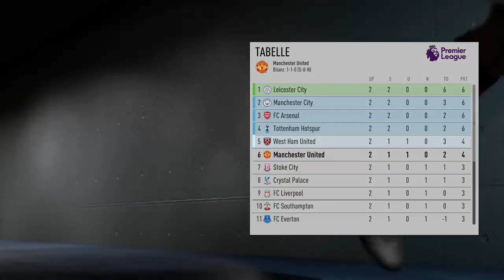Let's Play Fifa 17 Demo || Xbox One #001 - Das neue Fifa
Am 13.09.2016 erschien die Demo zu dem diesjährigen Fifa-Ableger. Als langer Begleiter der Serie, war es für mich keine Frage diese Demo anzuspielen. Inhalte der Demo sind u.a. Spiele im Modus Anstoss, aber auch einer kleiner erster Einblick in den neuen Karriere-Modus "The Journey", in dem wir in die Rolle des Nachwuchsspielers Alex Hunter schlüpfen und in die große Welt des englischen Profifußballs eintreten.
Die Veränderungen im Vergleich zu Fifa 16 werden im Laufe des Videos angesprochen, weshalb ich es mir hier spare, sie alle aufzuzählen.
Fifa 17 erscheint am 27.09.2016 für PC, Xbox One, PS4 und auch in abgespeckteren Versionen für Xbox 360 und PS3.

Wollt ihr einen Stream live sehen, dann schaut auf unserem Twitch-Kanal vorbei. Dort wird jeden Donnerstag (und an spontanen Terminen) Rainbow Six: Siege live gestreamt.

Wollt ihr mehr zu uns erfahren, könnt ihr gerne unsere Facebook-Seite besuchen.